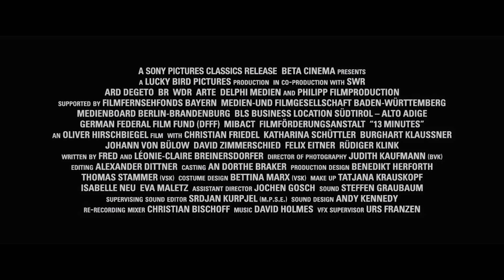13 MINUTES Trailer [HD] Mongrel Media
In November 1939, Georg Elser's attempt to assassinate Adolf Hitler fails, and he is arrested. During his confinement, he recalls the events leading up to his plot and his reasons for deciding to take such drastic action.